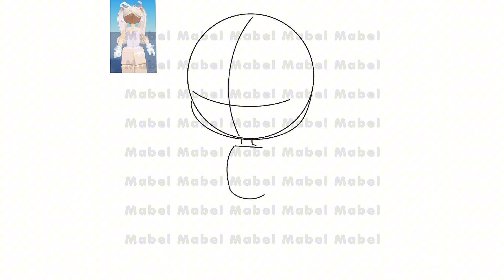DRAWING MY FRIEND ROBLOX AVATAR 🎀